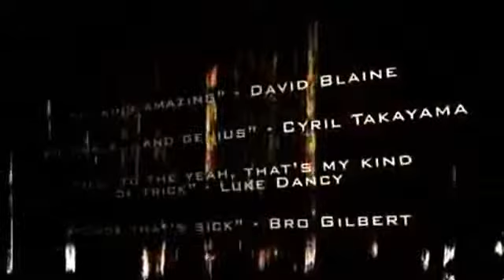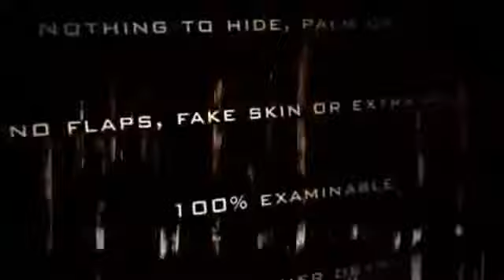Rizer by Eric Ross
Paul Harris Presens Rizer by Eric Ross
A perfect effect has finally found a beautiful method!